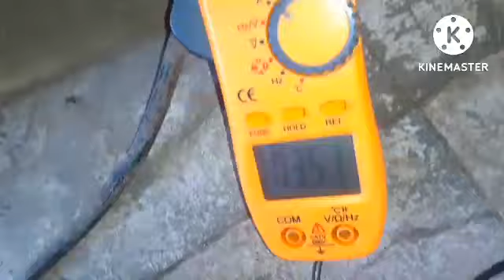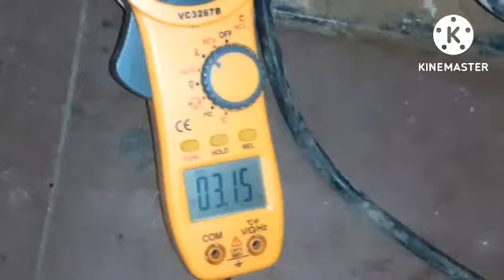☆Funciona normal y tiene gas pero no hela☆Falla comun y facil resolver☆